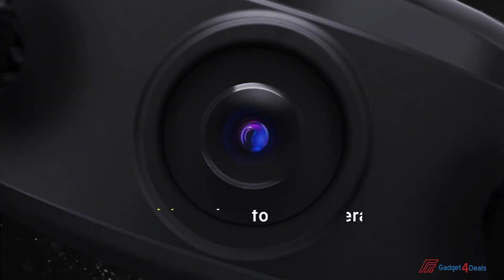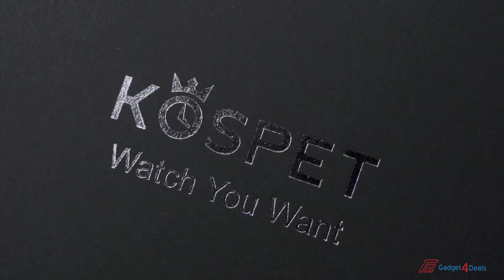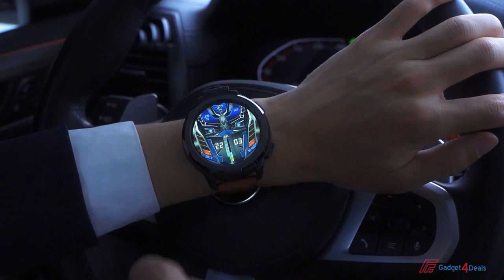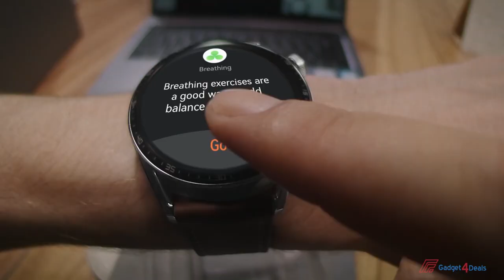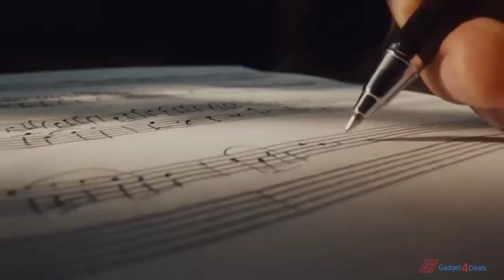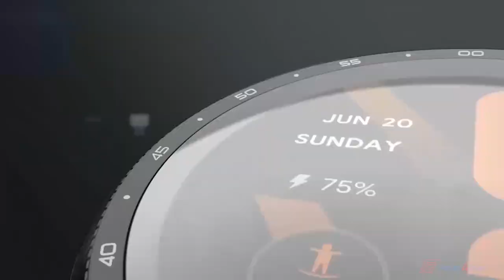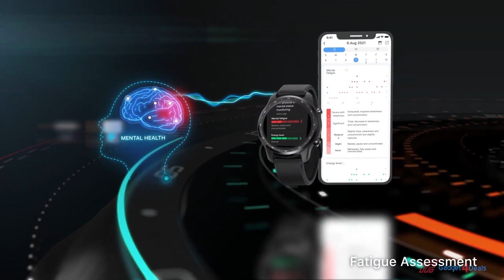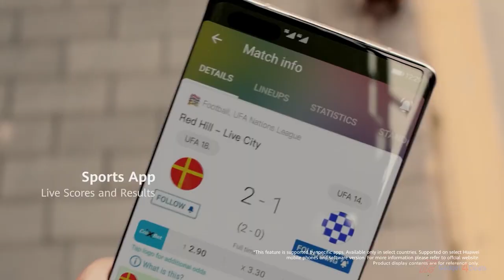Best Chinese Smartwatches in 2023 | Top 10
Today we have prepared for you the List of the Top 10 Best Chinese Smartwatches you can buy right now in 2023. These Chinese watches feature accurate Heart rate sensors, Physical activity trackers, Sleep monitors, etc..
2►TicWatch Pro 3 Ultra GPS
3► Honor Watch GS Pro
4►Honor Watch GS 3
5► Amazfit GTR 3 Pro
6► HUAWEI Watch GT 3